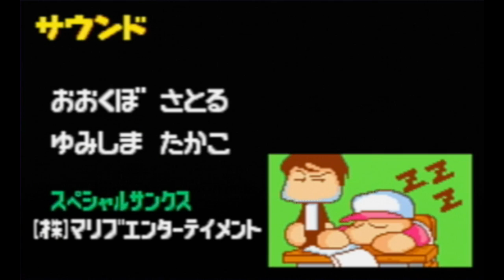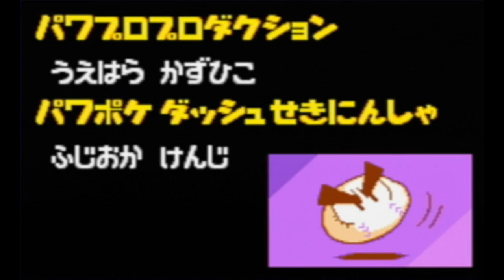【パワポケダッシュ】伝説の彼女、南雲瑠璃花の縦読みがある作品【全アルバム集】 【ネタバレあり】